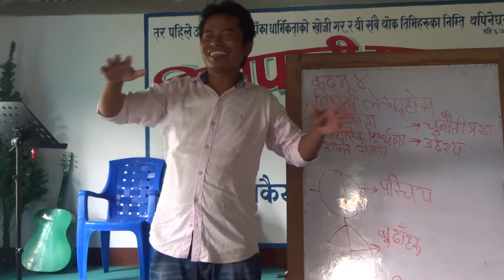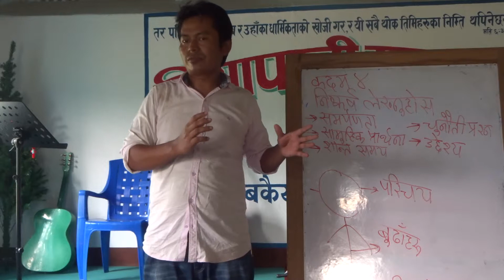Pastor prem thanks Giving After training